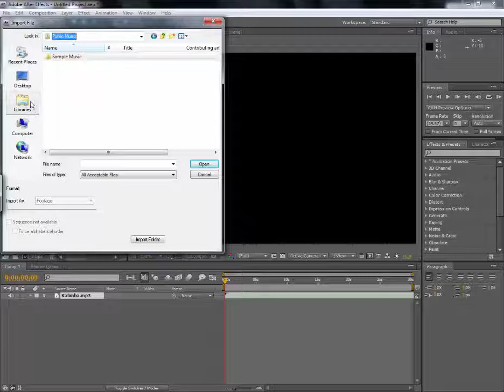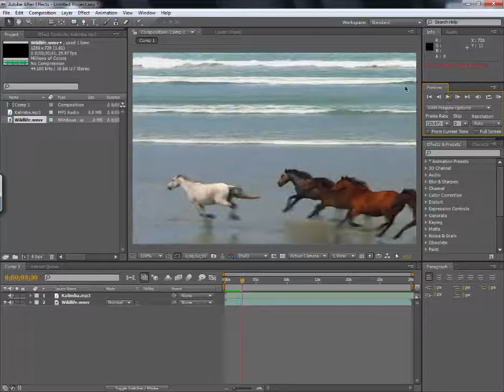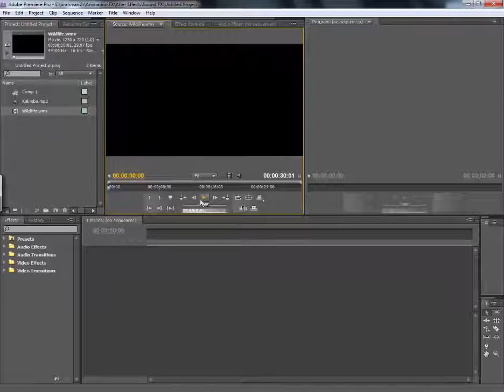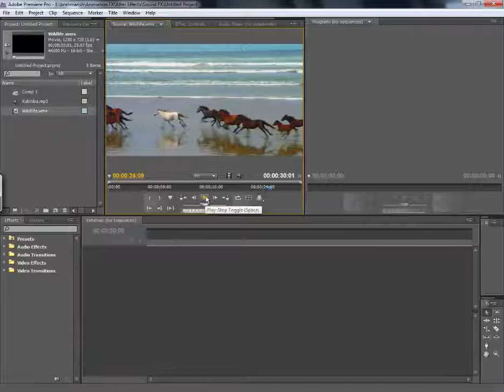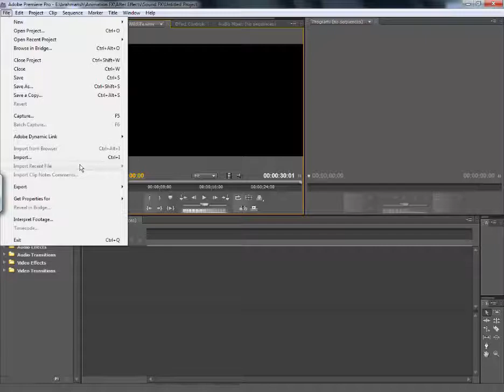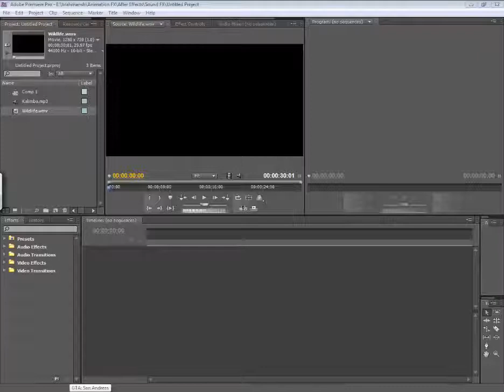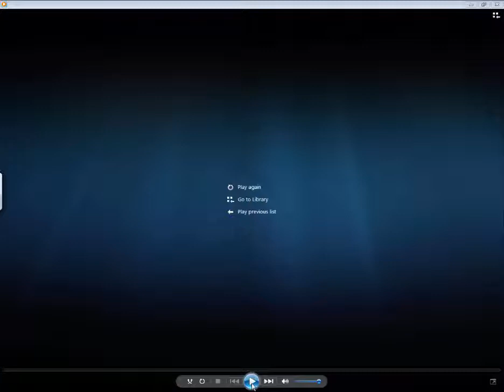How to render sound in After Effects and Premier Pro???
This video is about how to render sound because normal rendering cannot have sound!

Adobe Premiere Pro is a timeline-based video editing app developed by Adobe Systems and published as part of the Adobe Creative Cloud licensing program. First launched in 2003, Adobe Premiere Pro is a successor of Adobe Premiere (first launched in 1991). It is geared towards professional video editing, while its sibling, Adobe Premiere Elements, targets consumers market.

CNN was an early adopter of Adobe Premiere.[3] Also, in 2007, BBC adopted Premiere.[4] It has been used to edit feature films, such as Gone Girl,[5] Captain Abu Raed,[6] and Monsters,[7] and other venues such as Madonna's Confessions Tour.[8]
Premiere Pro is the redesigned successor to Adobe Premiere, and was launched in 2003. Premiere Pro refers to versions released in 2003 and later, whereas Premiere refers to the earlier releases. Premiere was one of the first computer-based NLEs (non-linear editing system), with its first release on Mac in 1991. Adobe briefly abandoned the Mac platform after version 6 of Premiere. Up until version Premiere Pro 2.0 (CS2), the software packaging featured a galloping horse, in a nod to Eadweard Muybridge's work, "Sallie Gardner at a Gallop".
Premiere Pro supports high resolution video editing at up to 10,240 × 8,192[9] resolution, at up to 32-bits per channel color, in both RGB and YUV. Audio sample-level editing, VST audio plug-in support, and 5.1 surround sound mixing are available. Premiere Pro's plug-in architecture enables it to import and export formats beyond those supported by QuickTime or DirectShow, supporting a wide variety of video and audio file formats and codecs on both MacOS and Windows. When used with Cineform's Neo line of plug-ins, it supports 3D editing with the ability to view 3D material using 2D monitors, while making individual left and right eye adjustments.

Adobe After Effects is a digital visual effects, motion graphics, and compositing application developed by Adobe Systems and used in the post-production process of film making and television production. Among other things, After Effects can be used for keying, tracking, compositing and animation. It also functions as a very basic non-linear editor, audio editor and media transcoder.

After Effects was originally created by the Company of Science and Art in Providence, Rhode Island, where the first two versions of the software, 1.0 (January 1993[1]) & 1.1, were released by the company. CoSA along with After Effects was then acquired by Aldus corporation in July 1993, which was in turn acquired by Adobe in 1994, and with it PageMaker. Adobe's first new release of After Effects was version 3.0.

After Effects has extensive plug-in support; a broad range of third party plug-ins are available. A variety of plug-in styles exist, such as particle systems for realistic effects for rain, snow, fire, etc.

With or without third-party plug-ins, After Effects can render 3D effects. Some of these 3D plug-ins use basic 2D layers from After Effects.

Beginning in 2013, Adobe switched to a subscription based model that provided customers with access to either one Adobe product of your choice or all of them as well as monthly and annual payment plans. Adobe marketed this as an opportunity to release updates more often than just once every other year. In addition to other updates for After Effects, Adobe formed a major partnership with Maxon to bundle CINEMA 4D Lite and the Cineware plugin inside of the After Effects application. You can create, import, and edit CINEMA 4D files. However, if you have another edition of CINEMA 4D, such as CINEMA 4D Prime, you can use it instead. The CINEMA 4D Lite application gives you the ability to edit, create, and work with native CINEMA 4D files.